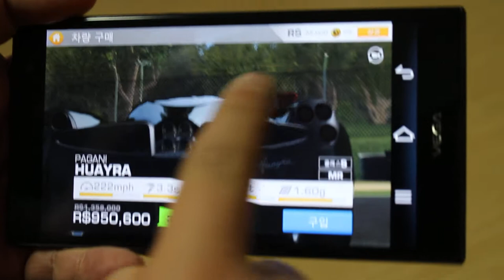게임하기 좋은 스마트폰 베가 넘버6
게임하기 좋은 스마트폰 베가 넘버6 이유는 5.9인치 대화면 풀HD이기 때문이죠. 팬택의 베가넘버6가 게임기로 활용할만 하죠. 2013년의 스마트폰 화두는 5인치대 풀HD입니다. 그래서 게임을 즐기는 분들에게 더욱 각광을 받고 있는게 사실입니다. 삼성전자의 4.99인치 갤럭시S4와 무려 1인치가 더 큰 VEGA NO6라 일단 게임을 실감나게 즐기기 위해서는 두말하면 잔소리겠죠.